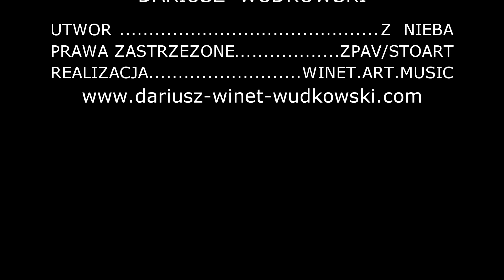Magiczne Niebo - Jezioro Charzykowskie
Magiczny zachód Słońca na Jeziorze Charzykowskim, w  dniu 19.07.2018 roku w miejscowości MALE SWORNEGACIE. Po  trzech dniach nieziemskich opadów deszczu (16,17,18) Wybraliśmy się na Jezioro Charzykowskie, dokładnie na środek gdzie kamerowaliśmy to wspaniale magicznie, piękne zjawisko. Zostanie w naszej pamięci do końca świata...